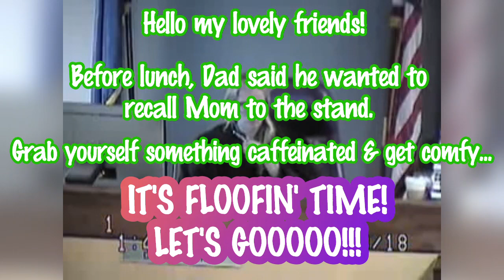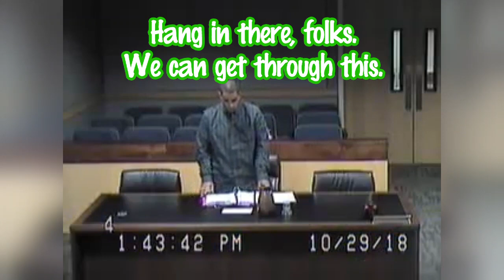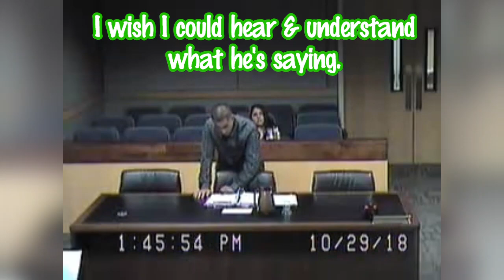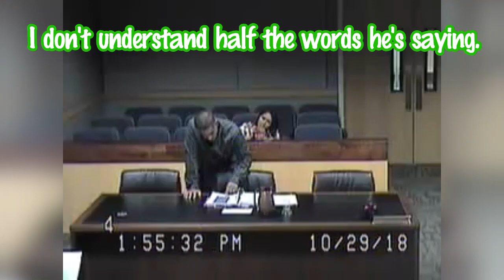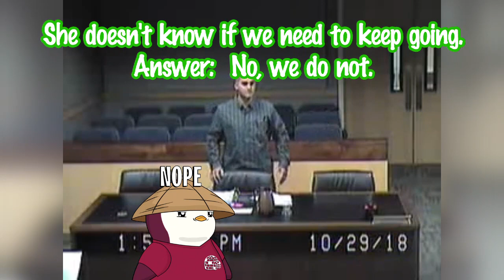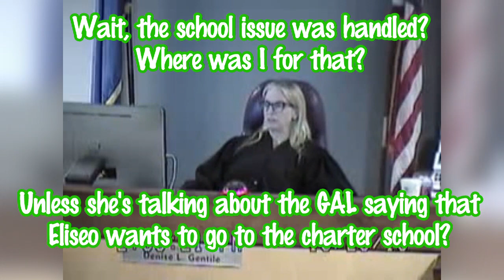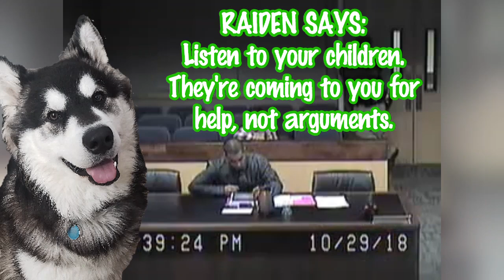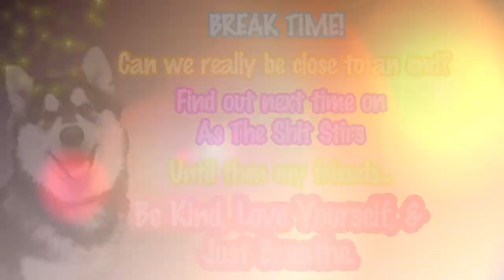PART 17 : CUSTODY $#!T SHOW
VIVA LAS VEGAS!  This couple has been separated for almost a decade.   Dad's been more involved the last few years and has discovered their son has a medical issue that needs to be addressed.  Co-parenting is NOT their strong point.